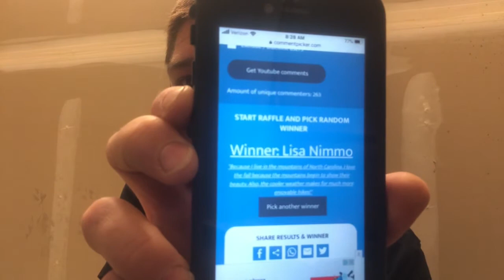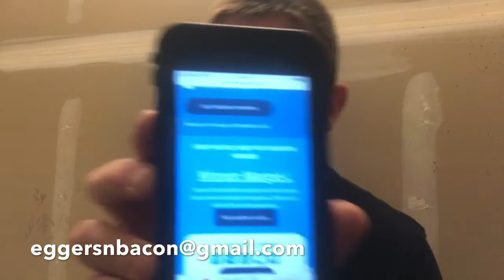We Need A Winner! harvestmoongiveaway #2